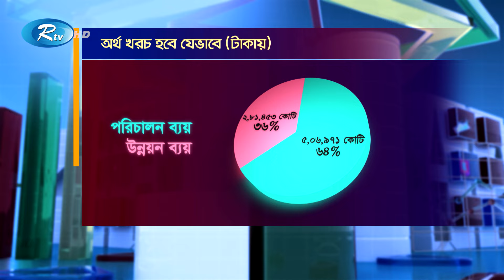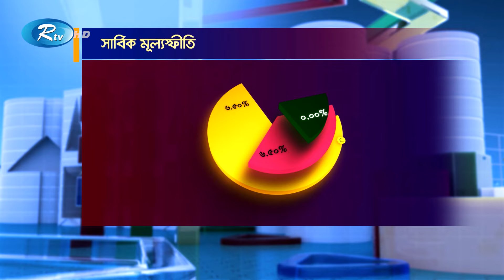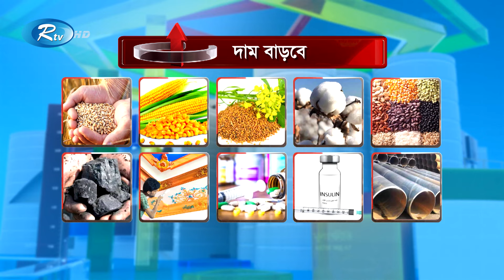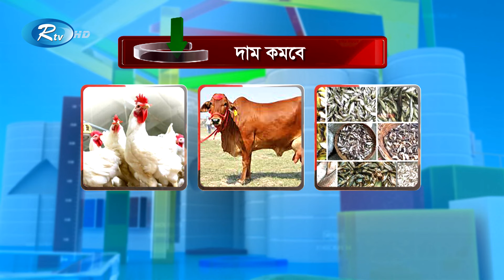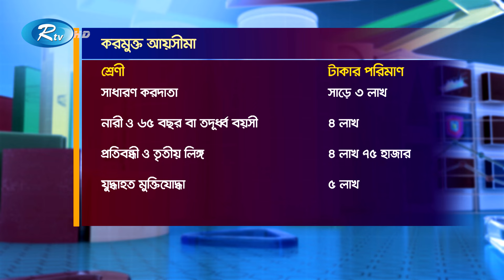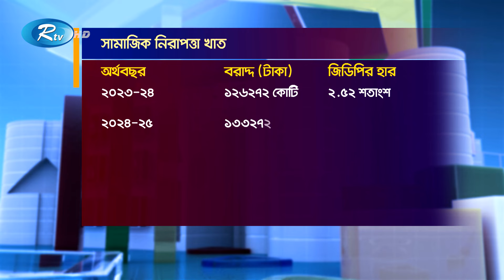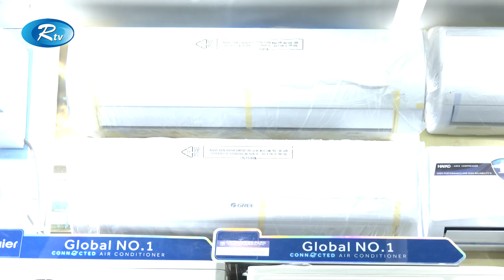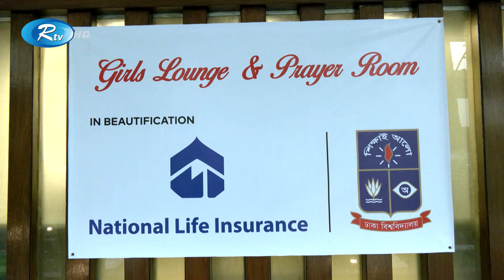Rtv Rater News | রাতের সংবাদ | ৬ জুন , ২০২৪